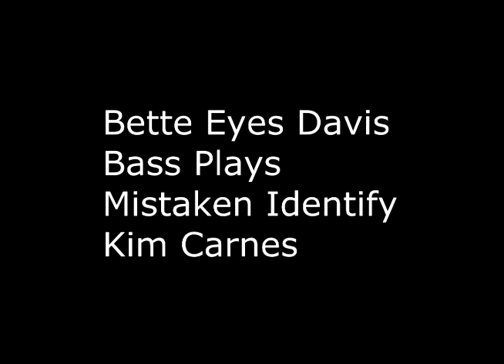Linha do Baixo(Bass Lines) de Bette Eyes Davis da Kim Carnes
lançado em 1981,e executei a linha do baixo do Bryan Garofalo
usei um baixo precision da benson afinado em E(Mi)
editei no Sony Vegas Pro 11
e filmei com uma camera digital da Sony modelo DSC W800